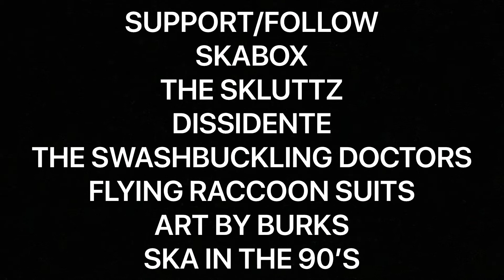TOA OPENS A SKA BOX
Opening a SKABOX and music reviews on the bands involved.

Follow/Support all these bands and teams on FB, Insta, Streaming sites and YouTube